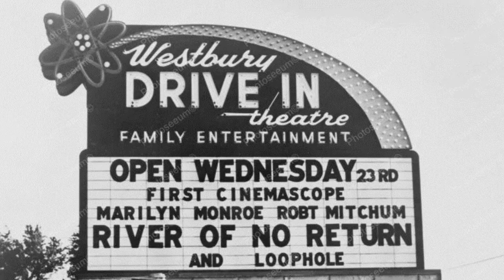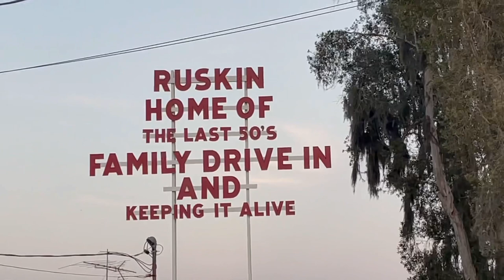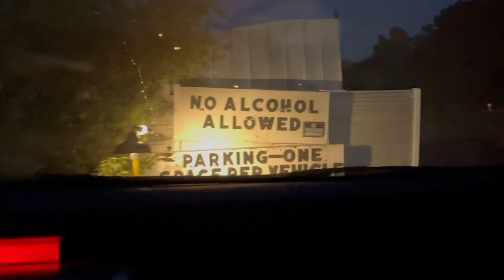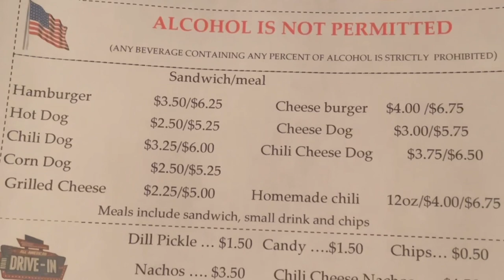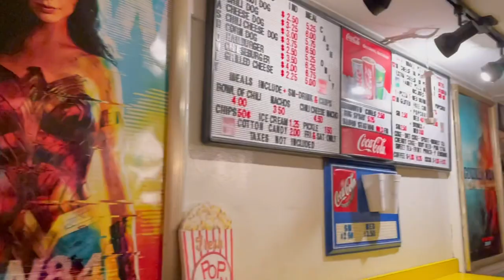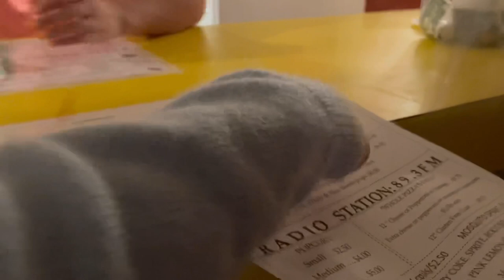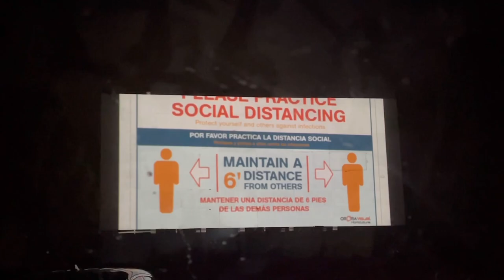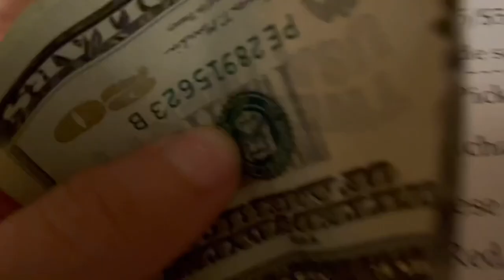Going to a REAL 1950s Drive-In Movie Theatre!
Join me in this experience to see the last authentic 1950s drive in movie theatre in Florida. This theatre has been around since 1952 and hasn’t changed much since! We are going to try the food, watch Tom and Jerry, and feel what it was like to watch a movie in the 1950s!